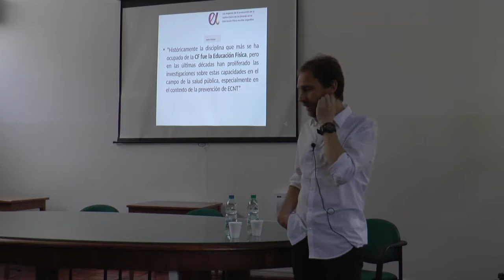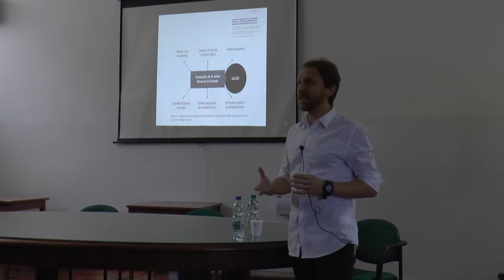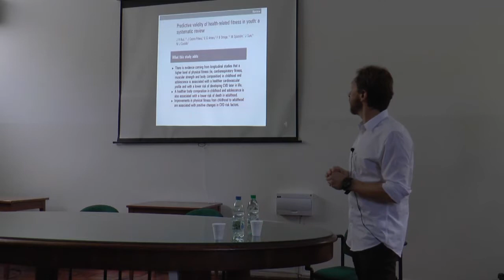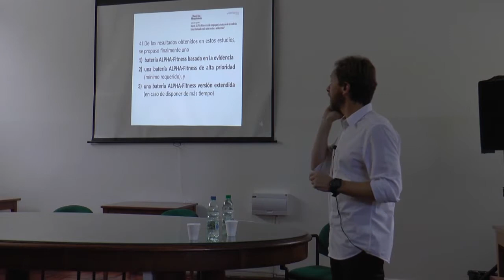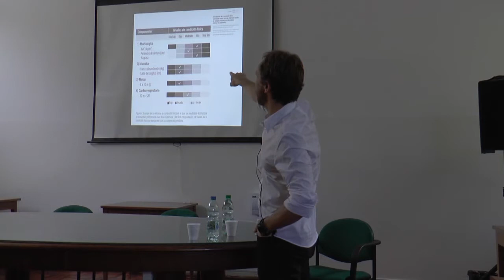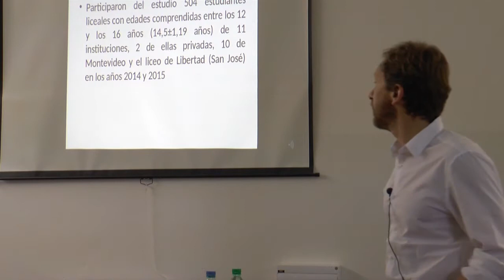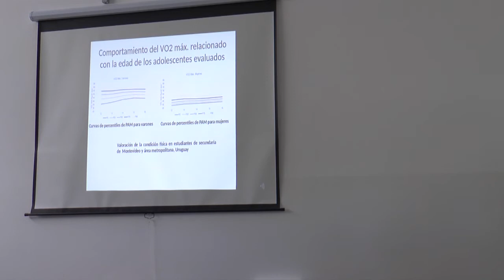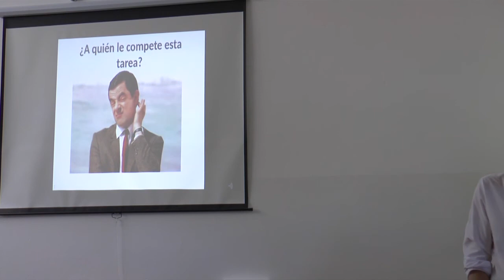Condición física en niños y adolescentes: ¿Qué puede hacer el Lic. y Prof. de Ed. Física?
Dr. Gastón Gioscia: Profesor Instituto Universitario Asociación Cristiana de Jóvenes, Montevideo

El Ciclo de Charlas “Educación Física y Promoción de la Salud” es un actividad académica interdisciplinaria, que se enmarca en la línea de investigación en promoción de la salud y actividad física, que desarrolla el Núcleo de Investigación en Educación Física, Deporte y Salud (CSIC N° 881627), Departamento de Educación Física y Salud del Instituto Superior de Educación Física (ISEF) de la UDELAR. Se caracteriza por un ciclo de conferencias y talleres, realizado en el Instituto Superior de Educación Física a Montevideo desde 2013, con la participación de docentes universitarios, investigadores internacionales e investigadores uruguayos. El evento tiene como finalidad promover cada dos años un encuentro científico para sensibilizar e iniciar los profesionales, egresados, principalmente los estudiantes de la Licenciatura en Educación Física y estudiantes en posgrado, a la investigación que se desarrolla en el área de la promoción de la salud en el país y el exterior. La finalidad es el de promover intercambios de conocimientos y experiencias desarrolladas en la área de la promoción de la salud por la educación física, de alto impacto tanto a nivel de los sistemas de protección sanitaria y social y de producción, como a nivel de calidad de vida individual y colectiva; para dar respuesta a los problemas de salud que atentan contra las capacidades y el bienestar de las personas.